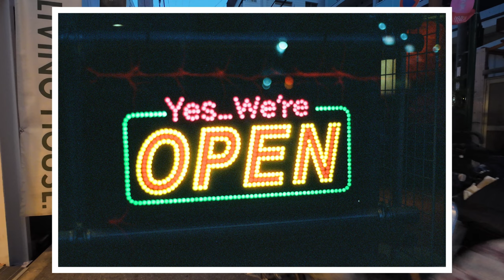Osaka & Kyoto | Film Photography Vlog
Visited Osaka and Kyoto for a couple of days and shot Cyberpunk 640T and my leftover Portra from Tokyo. Cyberpunk 640T is an alternative to Cinestill 800T which basically removes rimjet/anti-halation layer from motion films. This causes light to reflect within the film creating an orange halo around light sources, called halation.

There's not much information about this film in the open so hopefully some of these photos might be helpful if you are thinking of getting it. I shot it at 500 iso because I wasn't sure if the film speed would be accurate at 640. Afew of the skies in my pictures were overexposed, but you would lose the highlights if it was properly exposed for the sky.

I do think the quality control is subpar on the Cyberpunk as I found red streaks across my photos after developing and scanning. My guess is that the rimjet removal was not processed properly which caused the streaks.